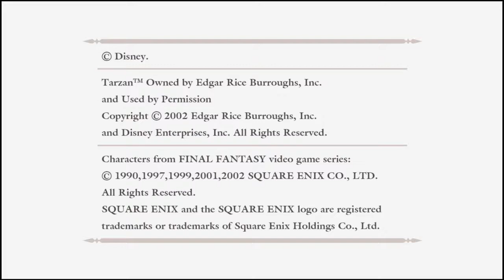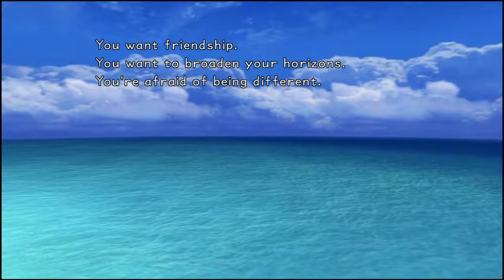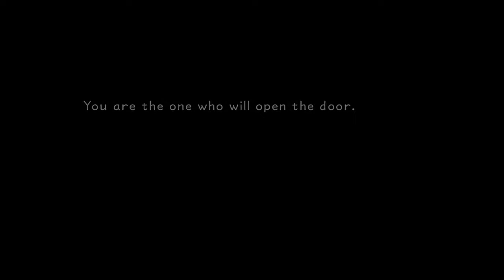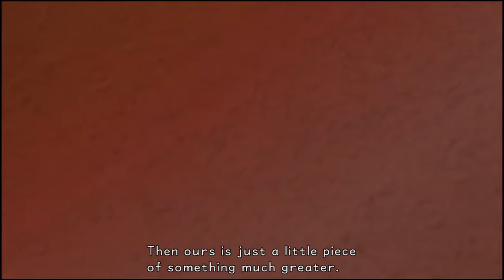Kingdom hearts episode 1: Road to KH3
I record games, reviews and more. I try to record when I can but no promises :p I also accept fan art or people using my videos (unless they are used in youtube poops ;) ). Before I go, I do not live stream yet and the thumbnails I create are custom made for me or "borrowed" online (I'd borrowed I say in the description). Thanks  for reading and enjoy my cringey shit